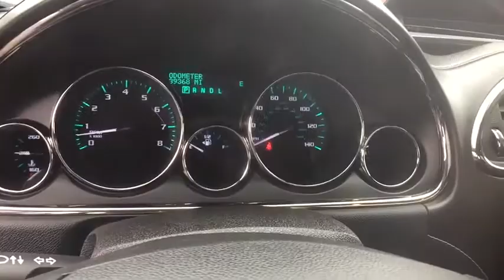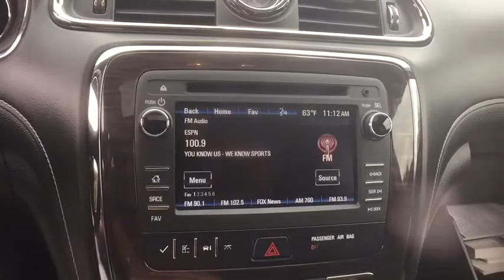2017 Buick Enclave Jackson, Brooklyn, Parma, Spring Arbor, Chelsea, MI HJ311840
Summit White Used 2017 Buick Enclave available in Midland Michigan at Betten Baker Buick GMC Midland. Servicing the Jackson, Brooklyn, Parma, Spring Arbor, Chelsea, MI area.
2017 Buick Enclave Leather Group - Stock#: HJ311840 - VIN#: 5GAKVBKD1HJ311840

2017  Enclave Leather Group **Moonroof/Sunroof**AWD**Bluetooth**Back-Up Camera**Memory Feature Front Heated Leather Seating**WarrantybrbrThis vehicle also includes USB Port Bose Sound Power Lift Gate Automatic Temperature Remote Start Radio Wheel Control Satellite Radio Auto Garage Opener Temperature and Compass Keyless Entry Auto Headlights Traction Control On Star Available Services Side Air Bags Power Outlet Dual Zone Temperature Controls and Second Row Bucket Third Row Split Rear Folding Seating